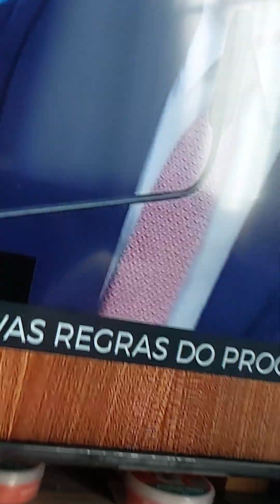MCMV Voltou! Lula Discursa...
Minha Casa Minha Vida está de volta com novas regras e formato. O povo voltará a ter casa digna! Presidente Lula discursa.